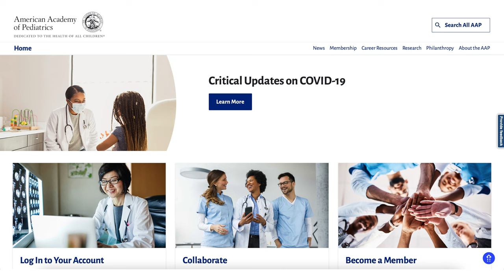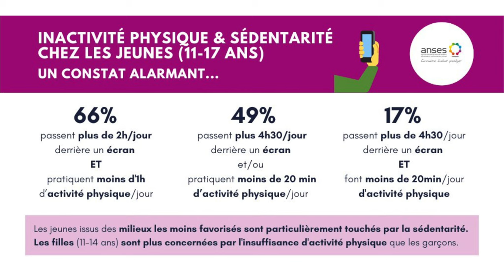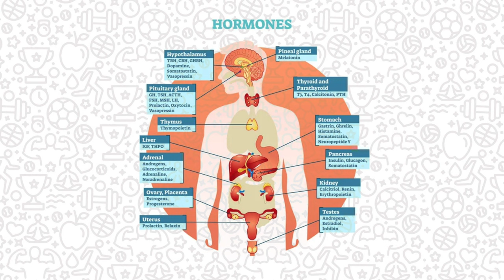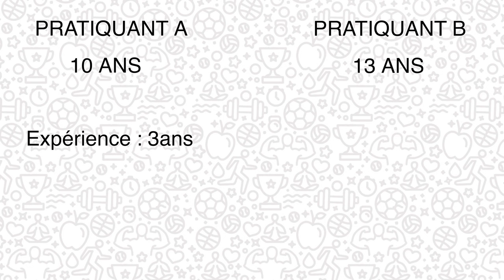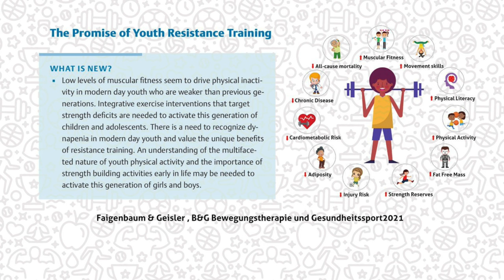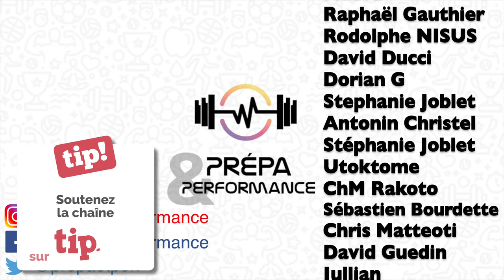Sport & adolescence #3 : Musculation, la VERITE SCIENTIFIQUE (preuves, croissance, danger, haltéro)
Cette vidéo traite de la musculation chez l'enfant et l'adolescent. Encore sujet aux préjugés et idées reçues, la science s'accorde pourtant sur le fait qu'une pratique réfléchie et encadrée est bénéfique tout au long de la vie. Nous voyons donc quelques informations importantes à populariser, ainsi que des conseils pour l'encadrement et la prise en charge des jeunes.

SOMMAIRE
00:00 - Introduction
01:14 - Recommandations
01:49 - Constat
02:36 - Idées reçues
05:56 - Training Age & RTSB
06:56 - Intérêts de la musculation
07:34 - Limites
07:54 - Conseils
11:07 - Conclusion
11:48 - Générique
11:57 - Bêtisier

REFERENCES
- "Canadian society for exercise physiology position paper: Resistance training in children and adolescents", Behm & al. 2008.
- "American Academy of Pediatrics Council on Sports Medicine and Fitness. Strength training by children and adolescents", McCambridge & Stricker, 2008.
- "Youth resistance training: updated position statement paper from the National Strength and Conditioning Association", Faigenbaum & al., 2009.
- "Highintensity training increases spontaneous physical activity in children: a randomized controlled study", Eiholzer & al., 2010.
- "Resistance training among young athletes: safety, efficacy and injury prevention effects", Faigenbaum & al., 2010.
- "Ten-year secular changes in muscular fitness in English children", Cohen & al., 2011.
- "Strength training and physical activity in boys: a randomized trial", Meinhardt & al., 2013.
- "A school-based resistance intervention improves skeletal growth in adolescent females", Bernardoni & al., 2014.
- "Position statement on youth resistance training: the 2014 International Consensus", Lloyd & al., 2014.
- "Pediatric resistance training: current issues and concerns", Moro & al., 2014.
- "Effects of aerobic training, resistance training, or both on percentage body fat and cardiometabolic risk markers in obese adolescents: the healthy eating aerobic and resistance training in youth randomized clinical trial", Sigal & al., 2014.
- "Dramatic decrease in muscular fitness in the Czech schoolchildren over the Last 20 years", Mûllerová & al., 2015.
- "Effects and dose-response relationships of resistance training on physical performance in youth athletes: a systematic review and meta-analysis", Lesinski & al., 2016.
- "Prevalence and correlates of resistance training skill competence in adolescents", Smith & al., 2018.
- "Resistance Training for Children and Adolescents", Faigenbaum & al., 2019.
- "Are Young Athletes Strong Enough for Sport? DREAM On", Faigembaum & al., 2019.
- "Inactivité physique et sédentarité chez les jeunes : l’Anses alerte les pouvoirs publics", ANSES, 2020.
- "Making a Strong Case for Prioritizing Muscular Fitness in Youth Physical Activity Guidelines", Faigembaum & al., 2020.
- "Mythology of youth resistance training", Faigenbaum & al., 2022.